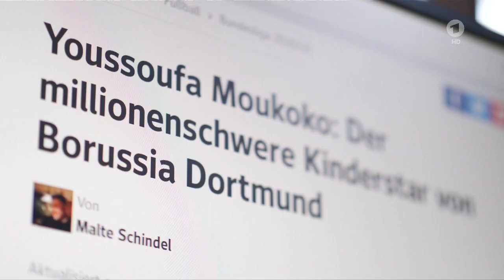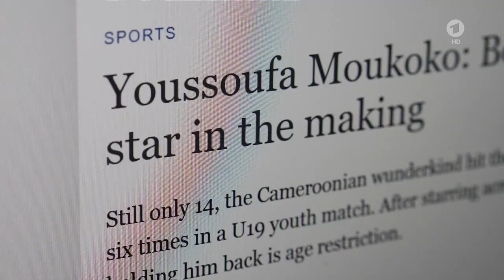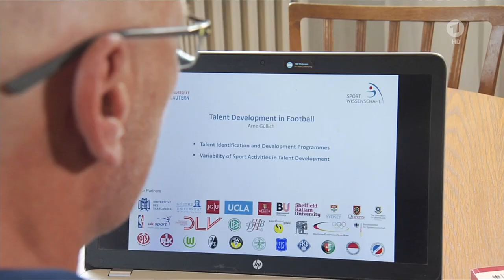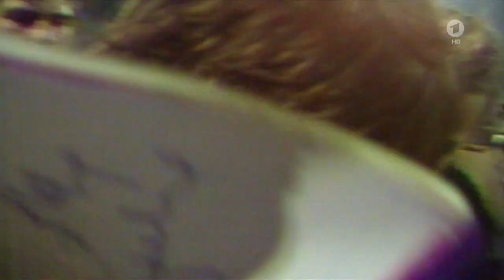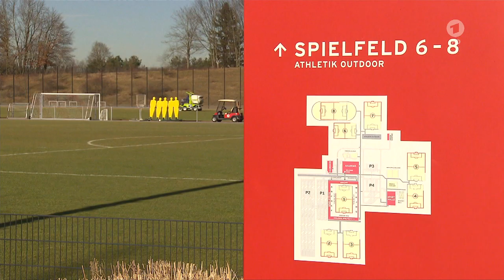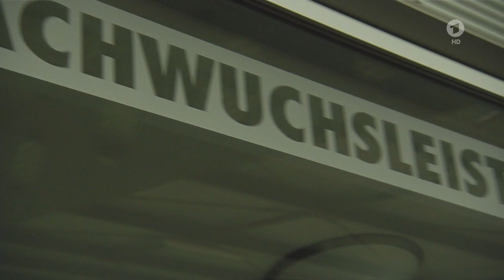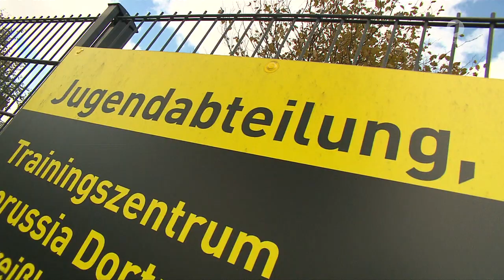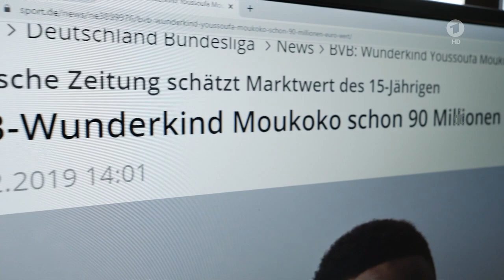Doku Wunderjunge Moukoko (15) - Youssoufa Moukoko Belgesel harika Cocuk wonder child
Youssoufa Moukoko (* 20. November 2004 in Yaoundé) ist ein deutsch-kamerunischer Fußballspieler. Der Stürmer spielte bereits als Zwölfjähriger in der U17 von Borussia Dortmund und für die deutsche U16-Nationalmannschaft. Seine überdurchschnittlichen sportlichen Leistungen, die Moukoko als Jugendspieler im Fußball zeigt, machten ihn europaweit bekannt. Zur Saison 2020/21 rückte er im Alter von 15 Jahren in den Profikader des BVB auf.

Moukoko wuchs in seinen ersten zehn Lebensjahren bei seinen Großeltern in Kameruns Hauptstadt Yaoundé im überwiegend muslimisch geprägten Stadtviertel Briqueterie auf und hat vier Geschwister. Sein Vater (* 1951), der seit den 1990er-Jahren als deutscher Staatsbürger in Hamburg lebt, holte seinen Sohn im Sommer 2014 nach Deutschland.

Laut eigenen Aussagen spielte Moukoko in Kamerun keinen organisierten Fußball, sondern nur Straßenfußball. Nach seinem Umzug nach Deutschland spielte er ab Oktober 2014 bei den D-Junioren (U13) des FC St. Pauli. Da zu diesem Zeitpunkt die Saison bereits beendet war, spielte Moukoko zunächst nur bei Hallenturnieren mit, bei denen er häufig Torschützenkönig wurde. Aufgrund seines enormen Talents stieg er zur Saison 2015/16 als Elfjähriger in die C-Jugend der Kiezkicker auf, wo er in seiner ersten vollständigen Spielzeit 23 Tore in 13 Spielen als Stürmer in der C-Junioren-Regionalliga erzielte. (Stand 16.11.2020)

Türkce.
Youssoufa Moukoko (20 Kasım 2004 tarihinde Yaoundé'de doğdu), Alman-Kamerunlu bir futbolcudur. Forvet, on iki yaşında Borussia Dortmund'un U17'si ve Almanya U16 milli takımı için forma giydi. Moukoko'nun futbolda genç bir oyuncu olarak gösterdiği ortalamanın üzerindeki spor başarıları, onu Avrupa çapında tanınır hale getirdi. 2020/21 sezonunda 15 yaşında BVB profesyonel kadrosuna yükseldi.

Moukoko, hayatının ilk on yılında büyükanne ve büyükbabasıyla birlikte, Kamerun'un başkenti Briqueterie'nin Müslümanların çoğunlukta olduğu bölge Yaoundé'de büyüdü ve dört kardeşi var. 1990'lardan beri Alman vatandaşı olarak Hamburg'da yaşayan babası (* 1951), oğlunu 2014 yazında Almanya'ya getirdi.

Moukoko kendi açıklamalarına göre Kamerun'da organize futbol oynamadı, sadece sokak futbolu oynadı. Almanya'ya taşındıktan sonra, Ekim 2014'ten itibaren FC St. Pauli'nin D-Juniors (U13) takımında oynadı. Bu noktada sezon çoktan bittiğinden, Moukoko başlangıçta sadece kapalı alanda oynanan turnuvalarda oynadı ve burada genellikle en skorer isim oldu. Muazzam yeteneği nedeniyle, 2015/16 sezonunda 11 yaşında Kiezkicker C-genç takımına terfi etti ve ilk sezonunda C-junior bölge liginde 13 maçta forvet olarak 23 gol attı. (16 Kasım 2020 itibariyle)

English

1394/5000
Youssoufa Moukoko (born November 20, 2004 in Yaoundé) is a German-Cameroonian football player. The striker played for Borussia Dortmund's U17 and the German U16 national team at the age of twelve. His above-average sporting achievements, which Moukoko shows as a youth player in football, made him known throughout Europe. For the 2020/21 season he moved up to the BVB professional squad at the age of 15.

Moukoko grew up in the first ten years of his life with his grandparents in Cameroon's capital Yaoundé in the predominantly Muslim district of Briqueterie and has four siblings. His father (* 1951), who has lived in Hamburg as a German citizen since the 1990s, brought his son to Germany in the summer of 2014.

According to his own statements, Moukoko did not play organized football in Cameroon, only street football. After moving to Germany, he played for the D-Juniors (U13) of FC St. Pauli from October 2014. Since the season was over at this point, Moukoko initially only played in indoor tournaments, where he was often the top scorer. Due to his enormous talent, he was promoted to the Kiezkicker C-youth team at the age of eleven for the 2015/16 season, where he scored 23 goals in 13 games as a striker in the C-junior regional league in his first full season. (As of November 16, 2020)